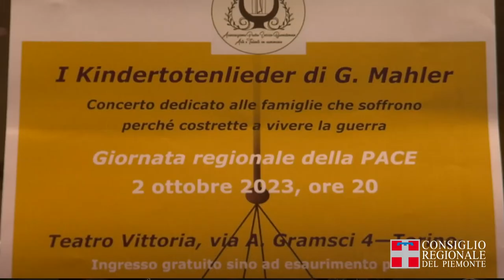Giornata regionale della Pace, un concerto per le famiglie che soffrono a causa della guerra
Il Teatro Vittoria di Torino ha ospitato "I Kindertotenlieder di G. Mahler. Concerto dedicato alle famiglie che soffrono perché costrette a vivere la guerra". Un'iniziativa voluta e organizzata dal Comitato regionale per i Diritti Umani e Civili in occasione della giornata regionale della pace che si celebra il 2 ottobre di ogni anno.